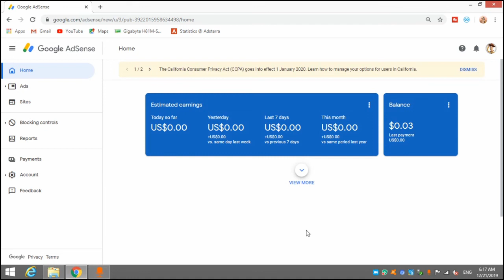Adsense Payment Not Received | Adsense Payment Not Received In Bank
Adsense Payment Sent But Not Received
Youtube Ka Paisa Bank Me Kaise Aata Hai
Youtube Earning
Youtube Payment Date In India
Adsense Payment Pending